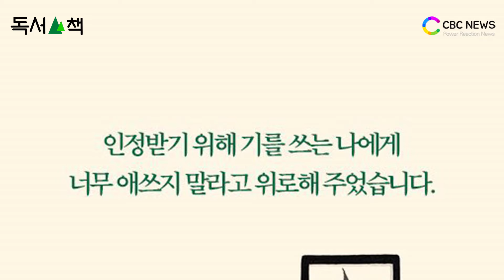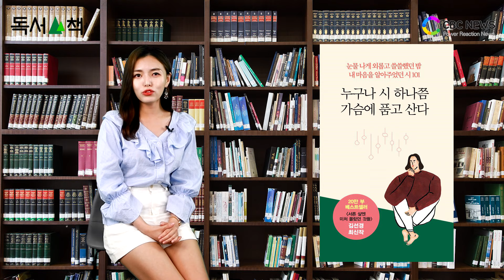[독서산책] 오늘 시 한편 어떠세요?ㅣ누구나 시 하나쯤 가슴에 품고산다ㅣ김선경ㅣ베스트셀러ㅣ메이븐ㅣ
안녕하세요 독서산책의 최서원입니다!

혹시 문득 생각나는 시가 있으신가요? 저는 지금 이런저런 시가 머릿속에 떠오르는데요.
그래서 관심을 가지게 된 도서입니다. 오늘 도서해드릴 도서는요! ‘누구나 시 하나쯤 가슴에 품고산다’입니다.

이 책은 30년 경력의 출판 에디터인 저자 김선경이 직접 고른 101편의 시를 담고 있는데요.
저자는 책에서 “나는 그 어디서도 찾을 수 없는 종류의 위안을 시에서 찾았다”라고 말하고 있습니다. 저자는 ‘아 힘들다’ 소리가 나올 때마다 어떤 시의 한 구절을 떠올리며 힘을 내곤 했다고 하는데요.

삶의 고단함이야 서로 뻔히 아는 것이니 나는 이렇게 살아왔노라 대신 나는 이런 시를 읽어 왔다고 고백한다면 더 멋지지 않을까 하는 생각에서 출발한 책이라고 합니다.

저도 저자의 말에 공감을 했던게 이런 의미에서 시와 명언을 수집하던 경우가 있었기 때문인데요. 카카오 상태화면이나, sns에서 시 구절이 심심치 않게 보이는 것을 보면 많은 분들이 감정이나 상황을 표현하기 위해서 시를 애용하시는 것 같습니다.

특히 시를 생각하면 소설이나 다른 문학처럼 구체적인 내용이 떠오르지 않는데, 시의 함축성 때문이겠죠? 그렇기 때문에 개개인의 다양한 상황과 해석에 따라 큰 위로와 공감을 줄 수 있는 것 같습니다.

또한 이 책의 101편의 시들은 테마별로 분류가 되어 있어서 원하는 감성에 따라 읽어볼 수 있다는 장점이 있는데요. 내 마음에 드는 시를 찾는데에 수월하지 않을까 생각이 듭니다.

평소 시는 일상생활에 녹아있지는 않기 때문에 금방 잊어버리기가 쉬운데요. 프로듀스 101!! 아니죠~ 시 101! 오늘은 누구나 시 하나쯤 가슴에 품고 산다를 통해서 가슴에 품을만한 나만의 테마 시를 찾아보는건 어떨까요?

자료제공 : 메이븐